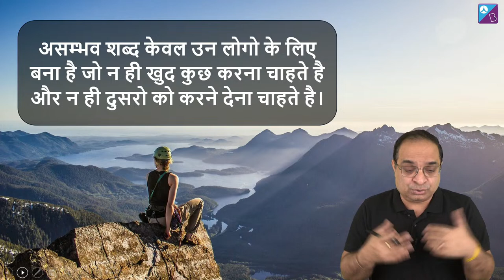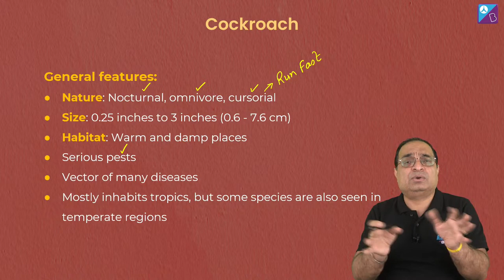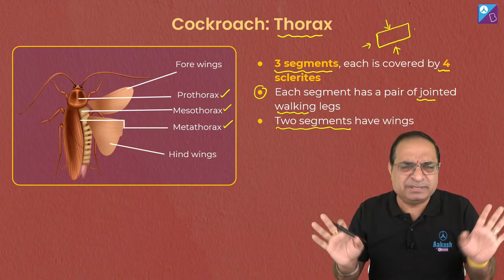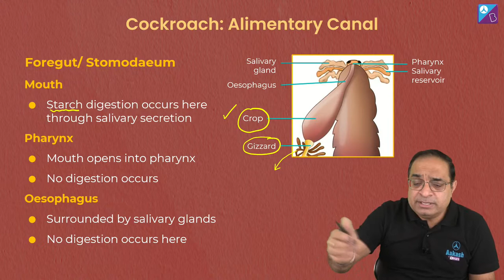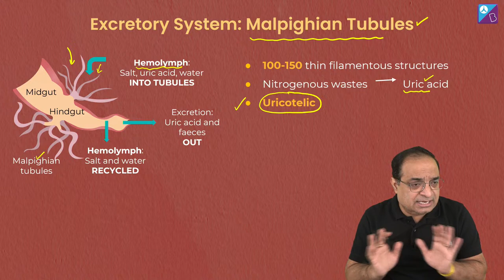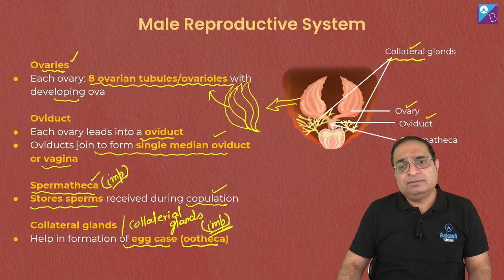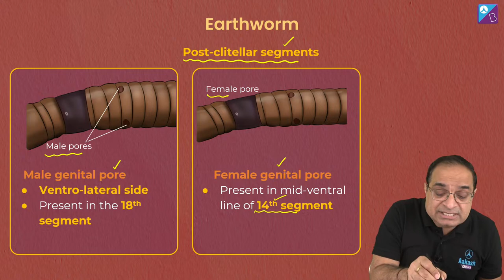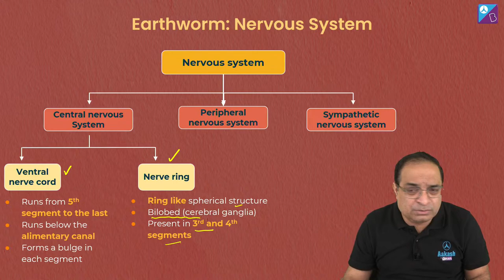Morphology of Earthworm, Cockroach & Frog - Structural Organisation in Animals Class 11 Biology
✍️ Sachin Sir is coming LIVE for you guys n the 30th of September at 6:00 PM with a webinar on

Join this session to learn the concepts of Morphology of Earthworm, Cockroach & Frog in Class 11 Biology. In this Aakash BYJU’S Mission MBBS Series, your favourite NEET expert, Sachin Sir, takes you through the Structural Organisation in Animals Class 11 Biology chapter to strengthen your preparation for NEET 2023 & 2024 exams.

Further, Sachin Sir discusses the following topics:
- Morphology of Earthworm diagram
- Morphology of Earthworm Class 11
- Morphology and Anatomy of Cockroach
- Morphology and Anatomy of Cockroach Class 11 NCERT
- Morphology and Anatomy of Frog Class 11
- Structural Organisation in Animals Class 11 Biology
- NEET 2023 & 2024 Strategy

Learn more about the Morphology of Earthworm, Cockroach & Frog in this live session. If you have doubts, ask in the live chat box below.

We at Aakash BYJU'S always try to give you the best learning experience.

0:00 Morphology of Earthworm, Cockroach & Frog - Structural Organisation in Animals Class 11 Biology
6:08 Morphology and Anatomy of Cockroach
11:05 General features of Cockroach
22:47 Alimentary Canal of Cockroach
26:26 Respiratory System of Cockroach
28:31 Blood Vascular System of Cockroach
30:25 Explanation of Malpighian Tubules
31:45 Nervous System of Cockroach
33:07 Male Cockroach Reproductive System
39:04 Life Cycle and Development of Cockroach
41:00 Morphology and Anatomy of Earthworm
49:02 Alimentary Canal of Earthworm
51:08 Circulatory System of Earthworm
53:01 Earthworm Nervous System